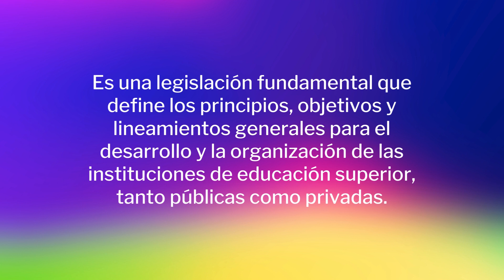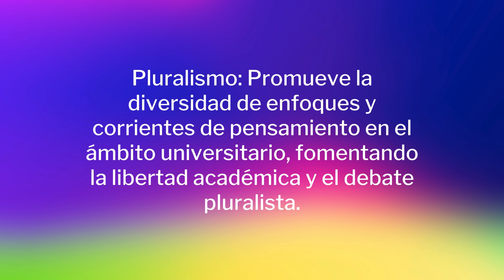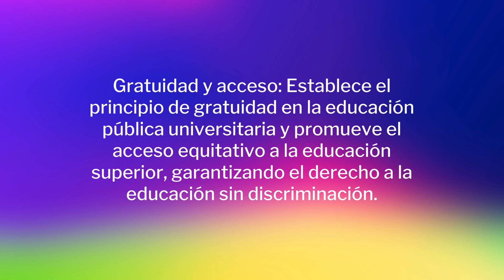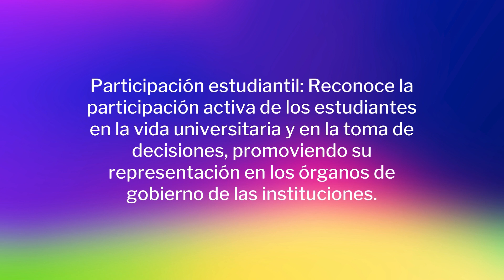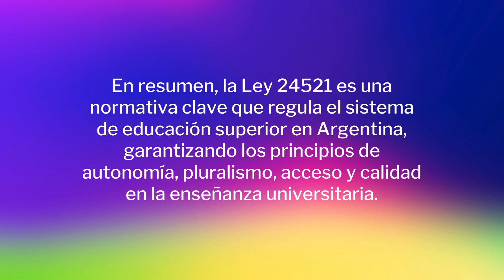¿Qué dice la La Ley 24521? ,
También conocida como la Ley de Educación Superior, fue sancionada en Argentina en el año 1995, veamos cuales son sus puntos mas relevantes.

Enlaces

Lic. / Prof. Matias Pascua